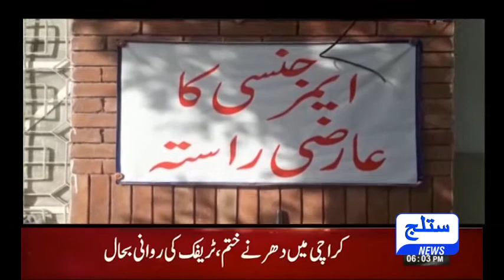satluj news healding 27 11 2017